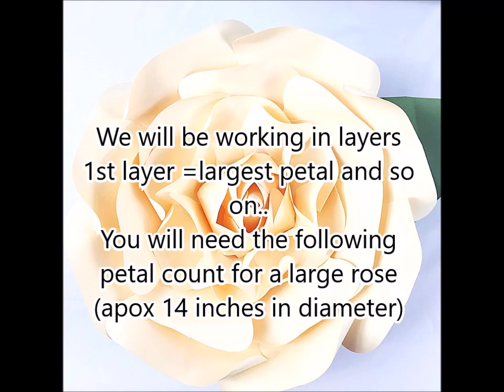Giant Paper Flower Rose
Step by step paper rose tutorial by Catching Colorflies.
See picture tutorial here on my blog.
And click link at top right corner of the video for template purchase.
Majesty dimension help with cutting machines:
1st layer (XL petal)- 7.5 wide x 9  inches high
2nd layer (large petal)- 6.5 wide x 7.5  inches high (the majesty tutorial starts here but you can still add the extra large layer if you wish)
3rd layer (medium petal)- 4.5 wide x 5.5  inches high
4th layer (small petal)- 3.5 wide x 4.5  inches high
5th layer (extra small petal)- 3 wide x 4  inches high
Center 4.5 x 4.5